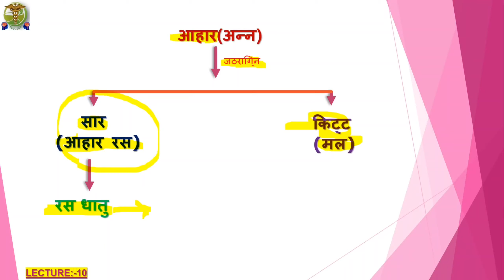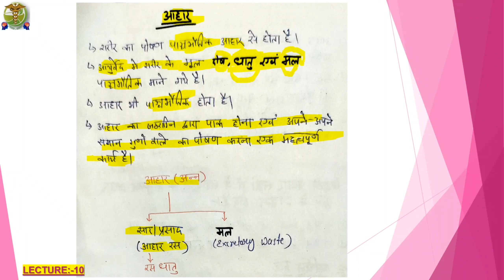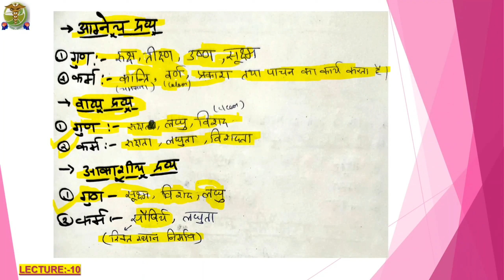Kriya sharir lecture-10 l Free online classes regular 8:00PM l